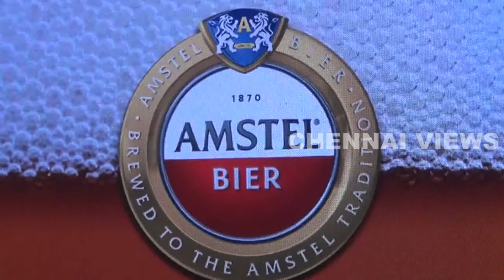AMSTEL BIER International Super Premium Strong Beer Launch in Chennai